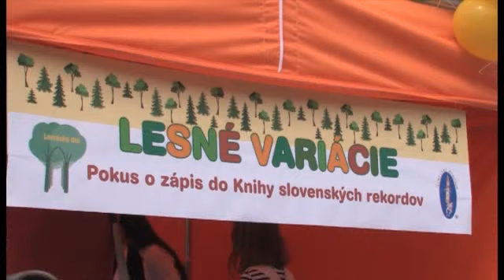Lesnícke dni 2013